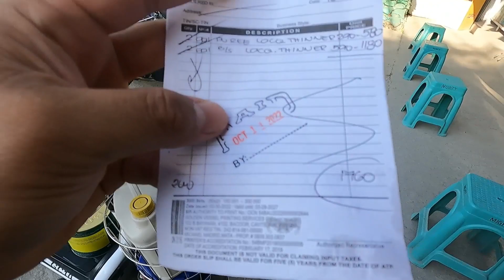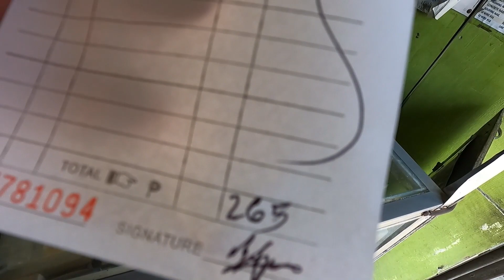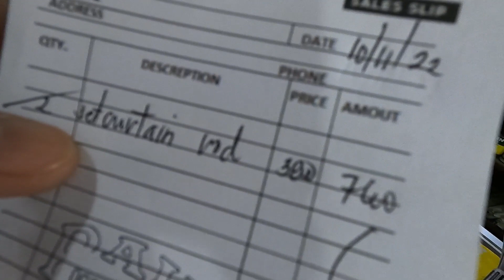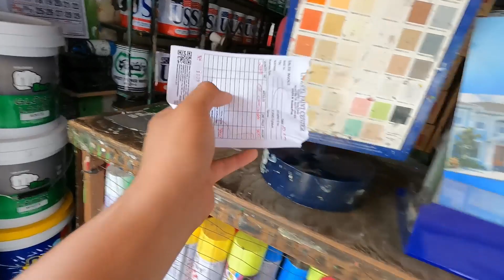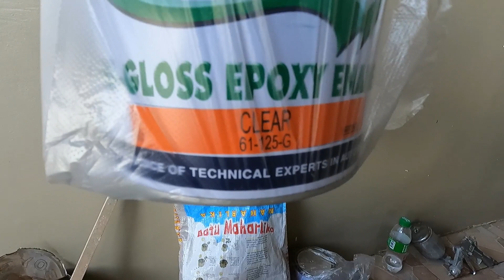Angeli SF Lumina phase 5 Exterior + Kuhang kuha ang Texture Tiles sa Poste gamit ang Pintura